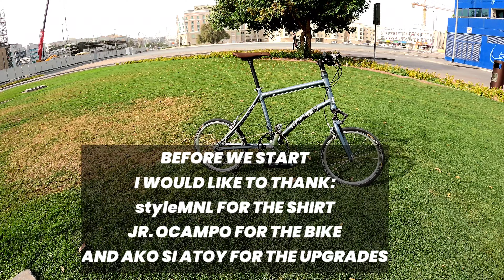DAHON MINI VELO HAMMERHEAD 7.0 | BIKE CHECK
correction: Q - FORK (NOT PORK 😄)